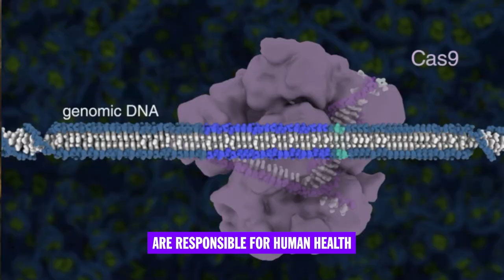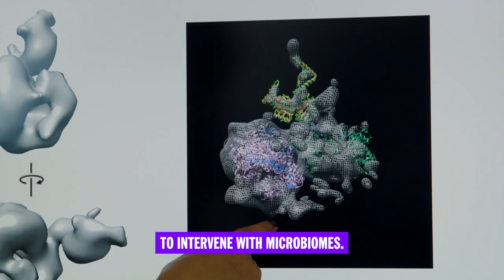Editing microbes to improve climate and health with IGI | The Audacious Project 2023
The team at Innovative Genomics Institute is building on two state-of-the-art toolsets — CRISPR genome editing, which enables the precision editing of DNA, and genome-resolved metagenomics, which provides a complete picture of every organism in a microbiome and the function of its genes — to create a revolutionary new approach.

The Audacious Project 2023
Five years in, we are excited to announce the largest funding pool of $1 billion catalyzed for innovations in climate, breakthrough science, child welfare and women’s health. The ten grantees will present their big ideas onstage at TED2023, and join an existing portfolio of 39 Audacious projects, for which more than four billion philanthropic dollars has been catalyzed to support their visions.

Director: Tim Choy
DP: Darryl Augustine
Sound / Gaffer: Atsu Nickel
Grip / Broll Cam Op: Lucas Maciuk
Interview Director: Adam Schellenberg
Production Manager: Chris Milani
Editor: Ryan Schroeder
Exec Producer: Gordie Cochran